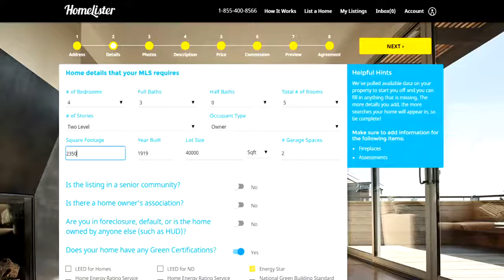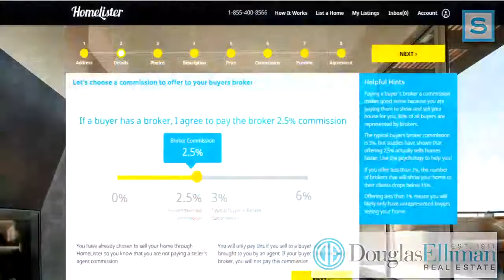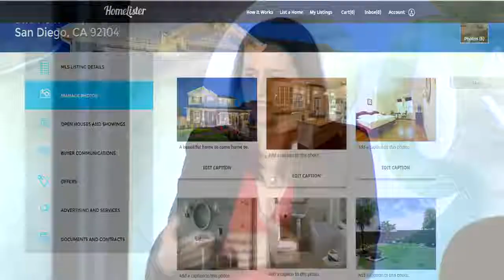One entrepreneur's dream to disrupt the $60B real estate industry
About Inman:
Inman is the leading independent media and events brand in residential real estate. The smartest people in the industry — from agents and brokers to tech professionals to executives at startups and the investors backing them — use our platforms to learn, share ideas, and do business with each other. Join them online at Inman.com and in real life at our events.